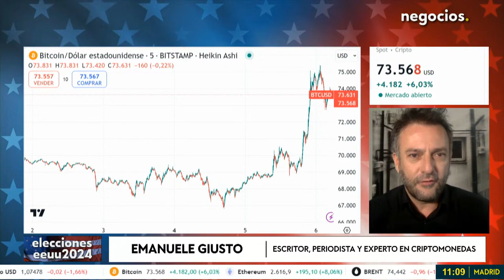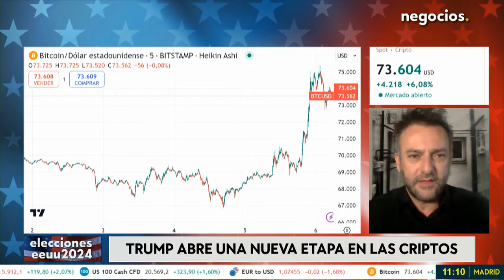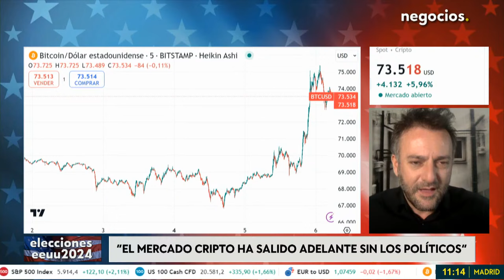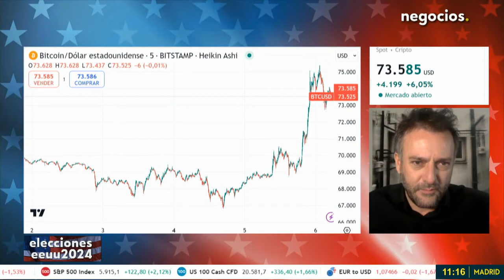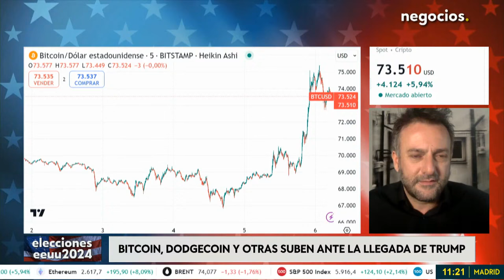"No hay que asociar bitcoin y el mundo cripto con Trump, es bueno su apoyo, pero no vital". Guisto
Nueva etapa en la Casa Blanca con el mandato del candidato republicano Donald Trump. Bitcoin y las criptomonedas han abierto una nueva era de las finanzas por su revolución en la divisa y las transacciones. Trump está a favor con Elon Musk es bueno,  el "mercado de criptomonedas ha salido adelante sin los políticos y no hay que asociar a bitcoin con Trump", detalla Emanuele Giusto escritor, periodista, autor de los libros “CryptoJungla”.

Guisto insiste en que el apoyo y defensa de Trump al mundo bitcoin es positivo, pero no vital para el sector, aunque es una noticia positiva para el mercado.